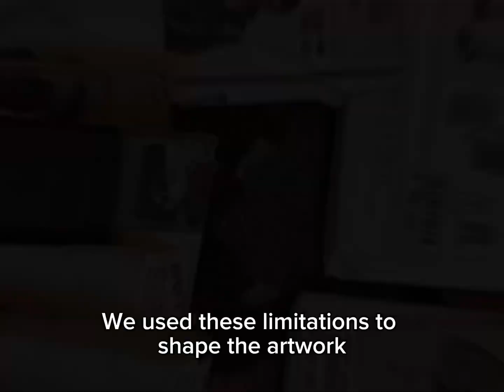Using commercial fashion patterns to create awareness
The artwork in this space has been a collaborative project between artist and fashion designer Roman Handt and curator Claudia Bentel. We  set out to shift the approach to the workspace by using design and art to thread themes of sustainability from shared resources and sharing skill sets, to repurposing every-day objects.

Through the use of familiar symbols of consumerism, such as patterns and designs found in mainstream fashion, we challenge viewers to reconsider their relationship with clothing and the way they engage with the fashion industry. By subverting these patterns and presenting them in a new context, we invite audiences to reflect on the hidden costs of fast fashion: exploitation of labor, environmental degradation, and the perpetuation of unsustainable consumption practices.